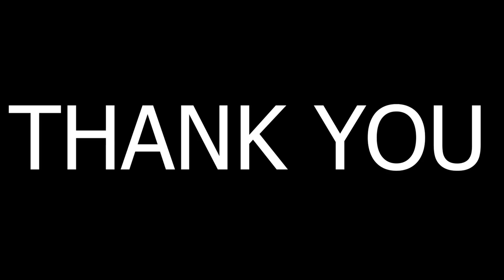Floor 197 & 198 Speedrun Death High Season 8 | Ciggo Banshee 150W - LIFEAFTER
Dont forget to take your coffee

Command Live Stream :
!jockey
!server
!attach
!spec

For everyone who supported this channel, I really appreciate it. Thankyou so much :*